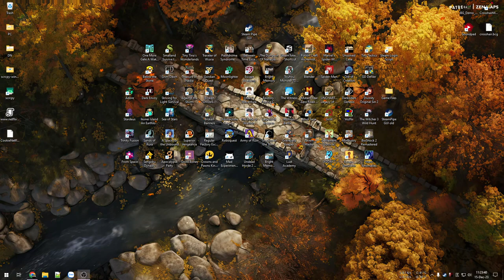Đấu Boss nhưng không thấy Boss? Thôi thì tiếp tục giải cứu thế giới - From Space #2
Nay lại tiếp tục hành trình giải cứu thế giới khỏi bọn Alien màu tím vừa kỳ dị vừa dễ thương... Pha đấu Boss nhưng đa số Boss trong này toàn là đồ vật tĩnh và gọi bọn đệ ra support mà thôi.